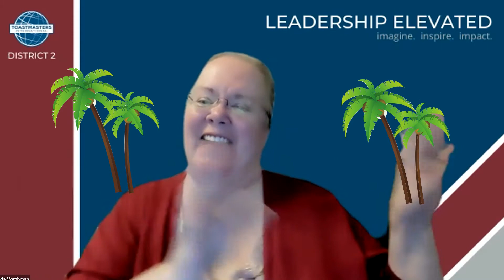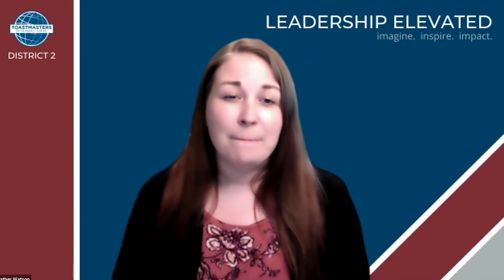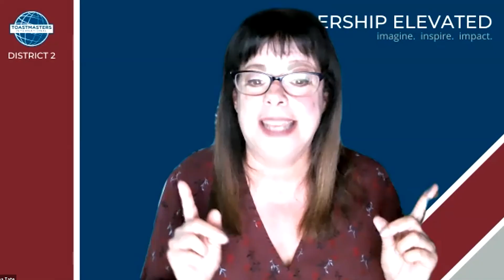A Message From the D2 Trio Regarding MELEs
District Director, Heather Watson, DTM, along with Tina Tate, DTM Program Quality Director, and Club Growth Director Linda Vorthman, relay a district-wide message regarding the changing of acronyms from MELE to TLI plus COT. Listen and find out what it's all about!